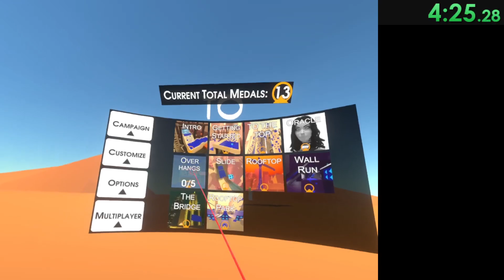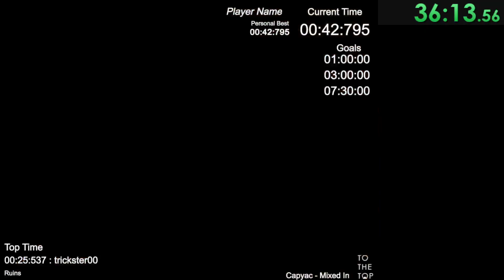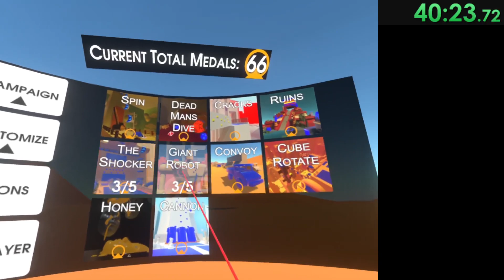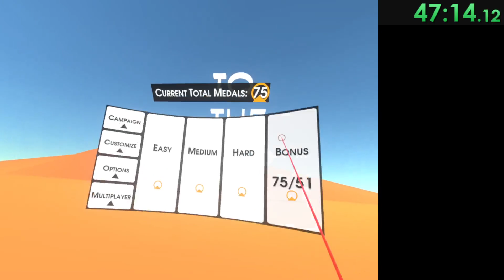To the Top in 48:35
First finished run of this game, a bunch of mistakes and slow routing, but something to work towards :)

(Sorry for no audio, didn't realize until uploading, but will fix for next run)